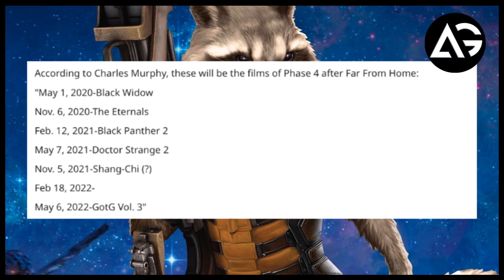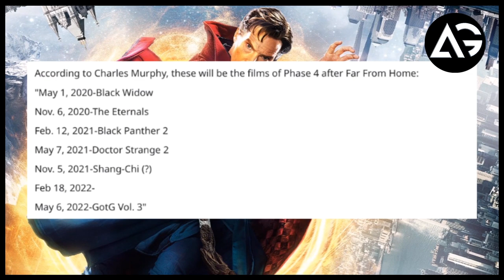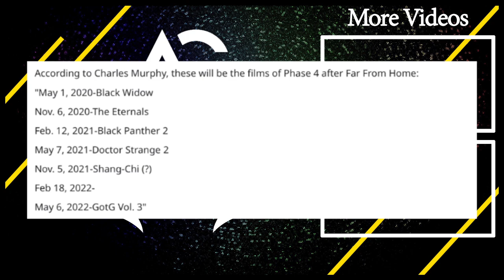After Endgame Marvel Secretly Announced Phase 4 Of The MCU Lineup & All Movies AG Media News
1 LIKE = More Motivation!

**Amazon User**
Thumbnail Editor: adobe photoshop cs6
Audio Editor: adobe premiere pro cs6
Video Editor: adobe after effects cs6

**Channel Description **